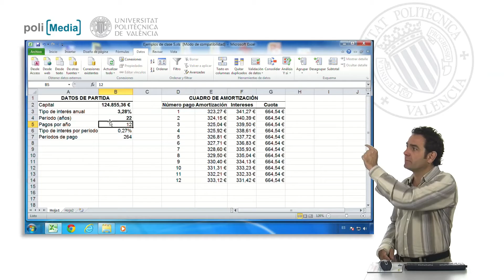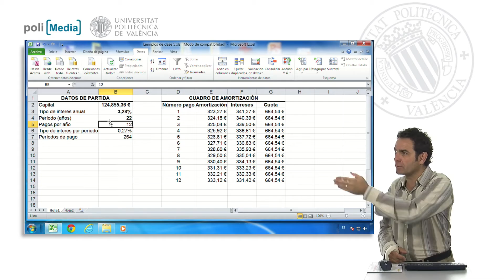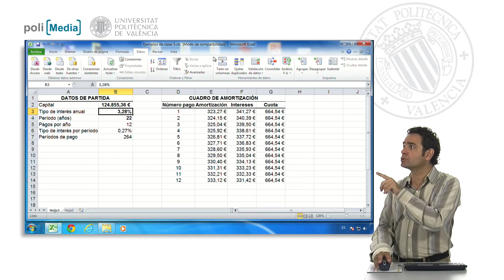Escenarios| UPV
Título: Escenarios

Descripción automática: En este video, se explica el uso de una hoja de cálculo para calcular las cuotas mensuales de un préstamo basado en variables iniciales como el capital, el tipo de interés y el periodo de devolución. Se muestra cómo cambian las cuotas ajustando los parámetros, como ampliar el periodo de devolución, lo que resulta en una cuota menor. Esto permite anticipar y analizar las diferentes situaciones que podrían ocurrir según las hipótesis de partida.

El video introduce la herramienta "Análisis de hipótesis" de Excel, que facilita ver los efectos de cambiar los datos iniciales en diferentes escenarios. Se menciona el "Administrador de escenarios", una función que ayuda a crear y administrar escenarios para comparar los resultados de diversas situaciones fácilmente. La capacidad de visualizar y ajustar datos con esta herramienta permite una planificación financiera más efectiva y la comprensión de las implicaciones de diversos cambios en las condiciones del préstamo.